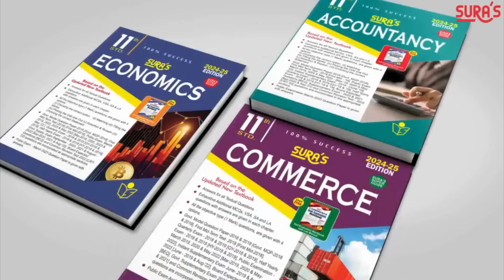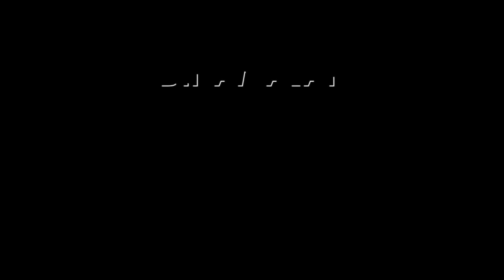பரவும் வீடியோவால் நாங்குநேரி மக்கள் கொந்தளிப்பு | Tirunelveli - Nagarcoil Bus | Nanguneri | Bus dr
நாங்குநேரிக்குள் அரசு பஸ்
போக கூடாதுனு சொன்னது யாரு?

டிரைவர் பதிலால் அதிர்ச்சிTirunelveli